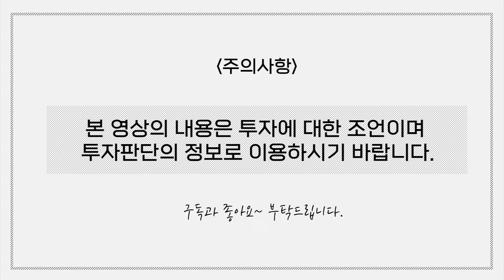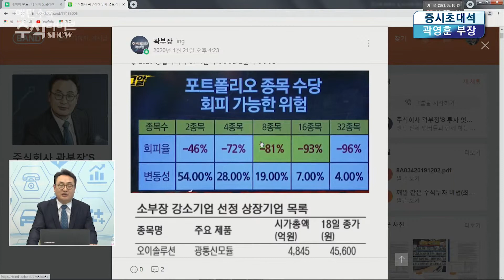손실을 최소한으로 만드는 투자전략은?